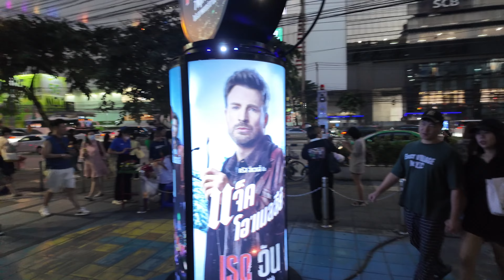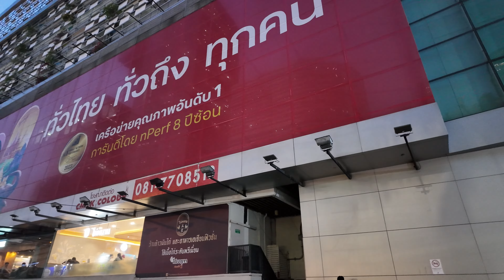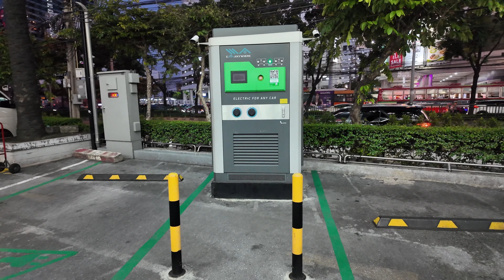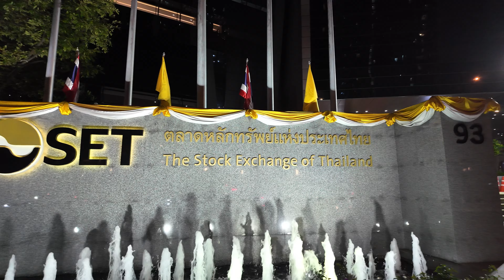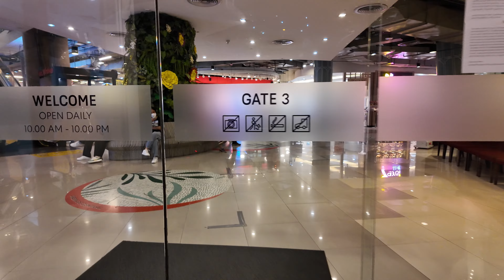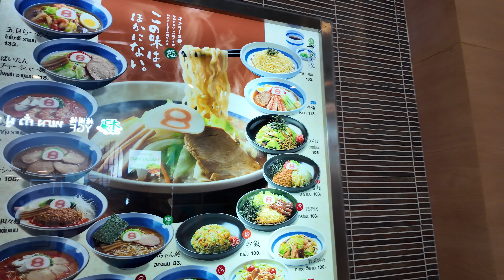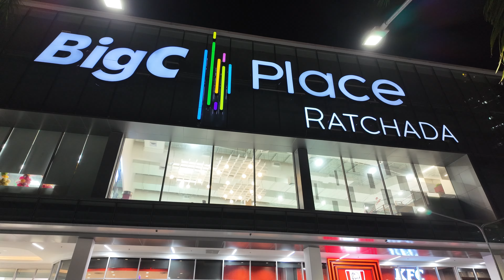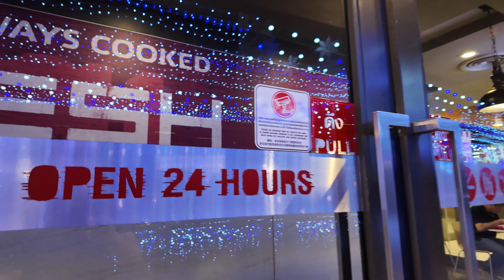4K Night stroll on Ratchadapisek Road Bangkok Thailand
4K walking trip in Bangkok, Thailand

Starting from the Fortune Town Mall at the Phraram 9 MRT station and heading north along Ratchadapisek Road.  We'll pass the Chinese Embassy, Thailand Stock Exchange, Esplanade Mall and eventually end up at The Street Mall Ratchada.

Filmed on the DJI OSMO Pocket 3 at 4K/60